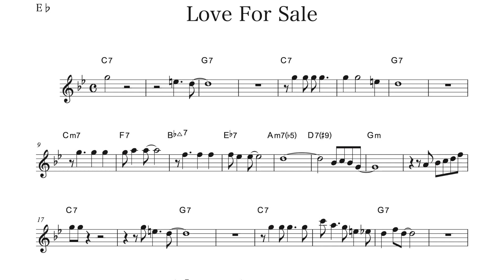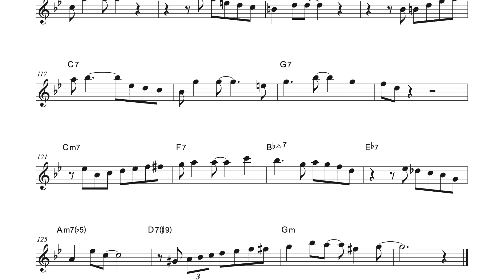[Love For Sale] Backing Track / Strings Arrange / KARAOKE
Latin & Swing /BPM=180 / with strings